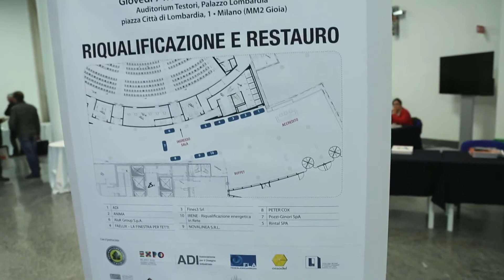Alessandro Fassi - Progettista @ Riqualificazione e Restauro - 07 Novembre 2013 - Action Group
Action Group organizza un convegno sulla riqualificazione ed il restauro che si terrà giovedì 7 novembre alle ore 9.00 presso l'auditorium Testori. Si parlerà, tra l'altro, delle potenzialità economiche del restauro degli edifici storici e di come certificare gli interventi di risanamento.